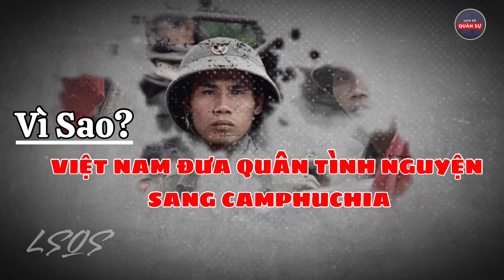Vì Sao Việt Nam Phải Đưa Quân Tình Nguyện Sang Campuchia | Lịch Sử Quân Sự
Vì Sao Việt Nam Phải Đưa Quân Tình Nguyện Sang Campuchia | Lích Sử Quân Sự
Việt Nam – Campuchia là hai nước láng giềng núi liền núi, sông liền sông. Trong suốt quá trình xây dựng và phát triển đất nước có những giai đoạn hai nước chung thân phận lịch sử, đều là nước thuộc địa và chịu sự bóc lột kiệt quệ của chủ nghĩa thực dân, đế quốc. nhưng vì sao từ đầu những thập niên 70, Campuchia lúc đó lại muốn xâm chiếm việt nam? Liệu có phải các thế lực thù địch muốn làm bất ổn tình hình đất nước VN ngay từ những ngày đầu mới dành độc lập, Hay ý đồ của các nước lớn muốn mượn CPC để gây rối vn mình, để VN phải phụ thuộc vào họ? tất nhiên VN mình không muốn là con tốt trên bàn cờ địa, chính trị đó, Và chính vì vậy quân đội VN ta đã hi sinh rất nhiều ở chiến trường CPC, nhưng để Đất nước VN có được ngày hôm nay những sự hi sinh của thế hệ cha anh không uổng chút nào. Trong số này lịch sử quân sự xin làm sáng tỏ hơn vì sao VN đưa quân tình nguyện sang Campuchia, và giúp cho đất nước họ được độc lập tự do!